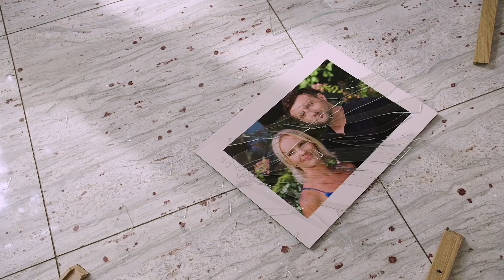„Żyli długo i szczęśliwie"? Chyba nie tym razem